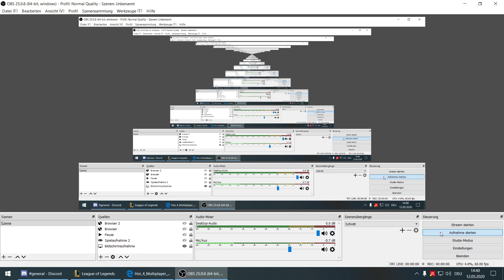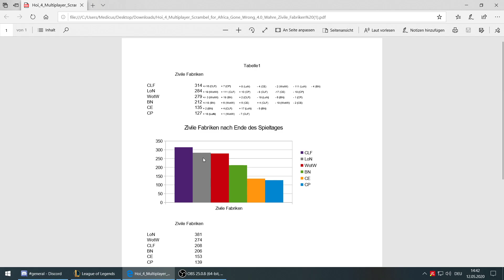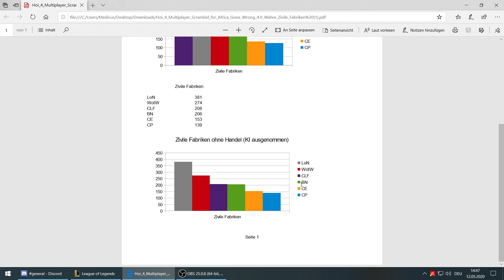Hearts of Iron 4 MP - Betrogen #7 Teuer